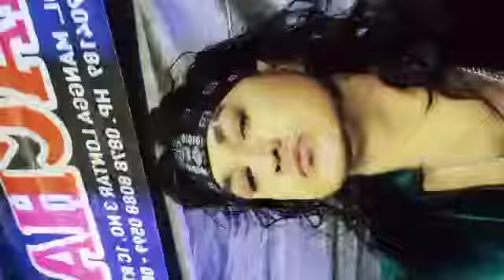LIPUTAN VJ CHACHA ROMEO PERAHU LAYAR YRIO JAMET BENDLAY LAPANGAN PUTSAL GHATED MUSLIMAH ILHAM